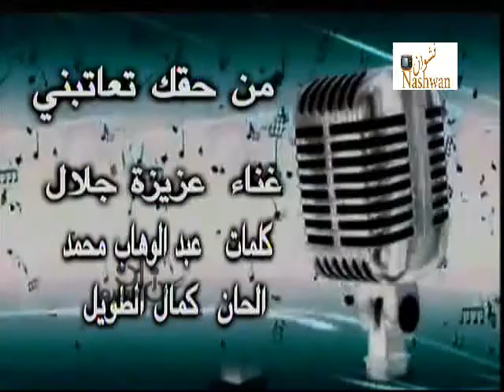من حقك تعاتبني - عزيزة جلال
عزيزة جلال ( من حقك تعاتبني )
كلمات : عبد الوهاب محمد
الحان : كمال الطويل